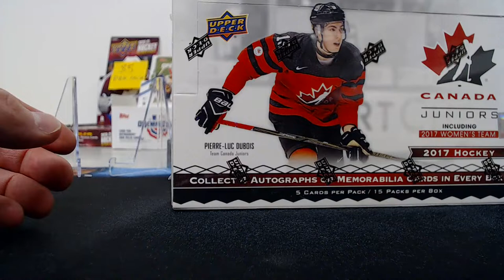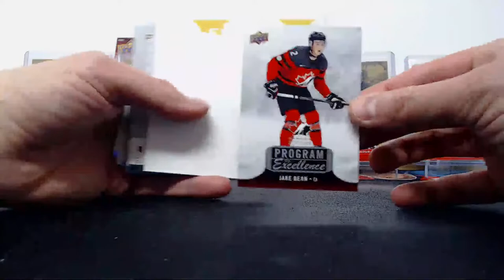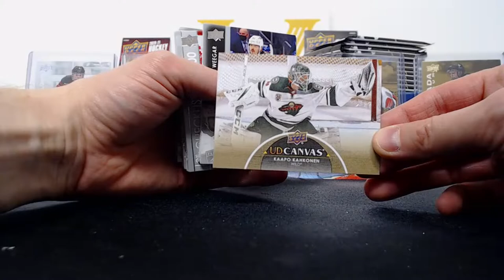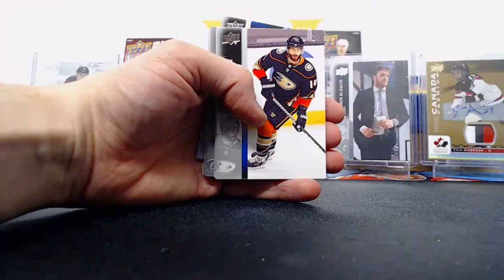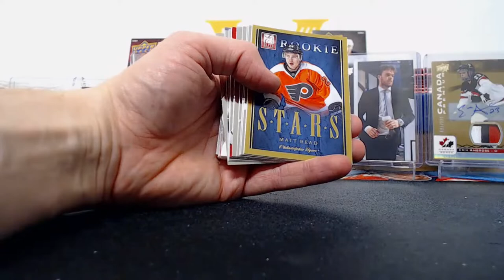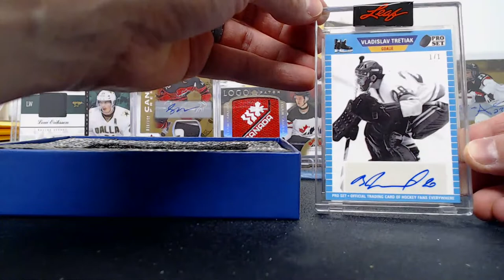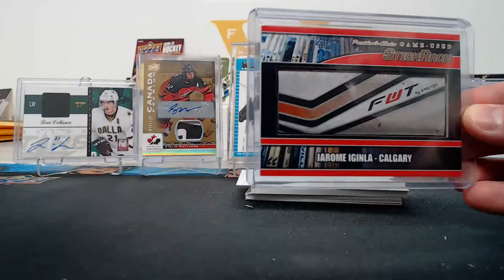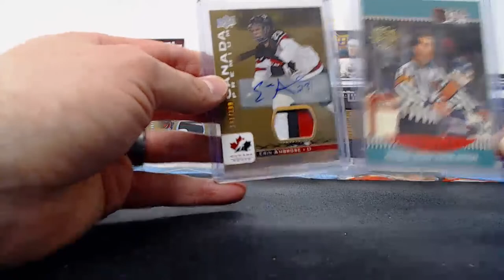5 Box Hockey Mixer Break #658